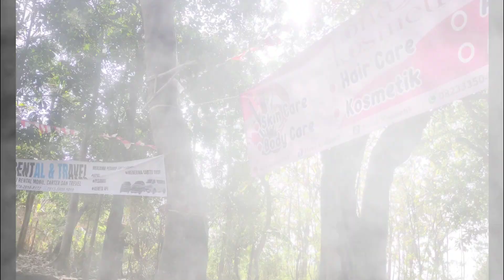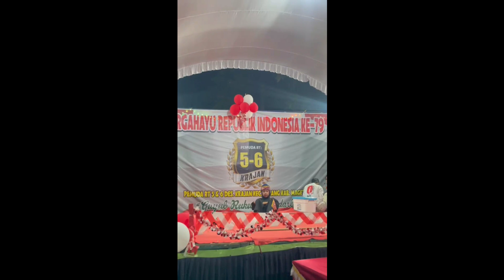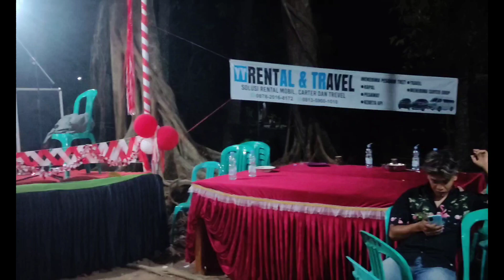Rangkaian Acara Lomba Agustusan RT.05&06 Desa Krajan Parang Magetan 2024